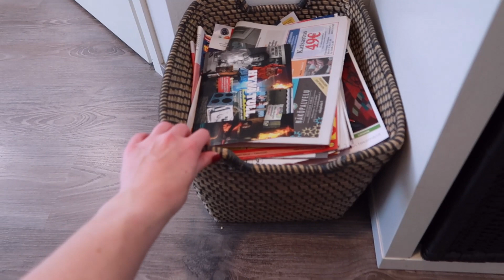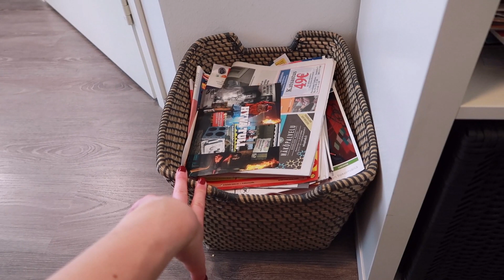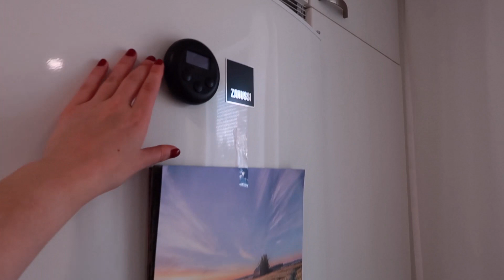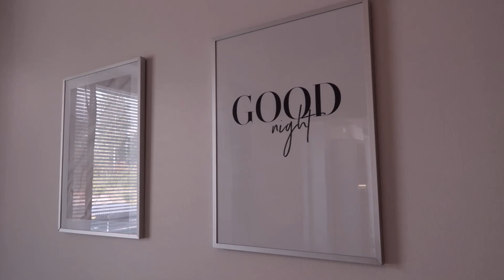Asunnon esittely🌾| 50,5 neliöinen kaksio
Asunnon esittely✨

Moikka! Tässä olisi toivottu asunnon esittely-video meidän kodista. Asutaan siis 50,5 neliöisessä kerrostalokaksiossa. Toivottavasti tykkäsit!

Muista tilata mun kanava, niin näet multa joka viikko heti ekana uuden videon🤍